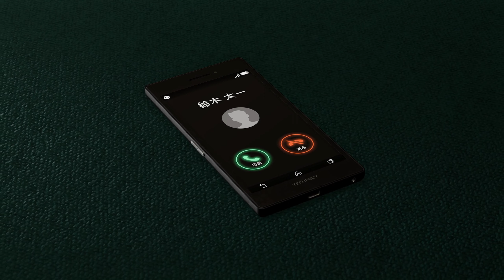Like a Dragon: Infinite Wealth (JP) - EP36 - Layered Lies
The mothertruckin' plot thickens! Welcome back to Hawaii! Let's start the 9th chapter! Ikuzo~

"Two larger-than-life heroes brought together by the hand of fate, or perhaps something more sinister… Ichiban Kasuga, an unstoppable underdog who’s no stranger to crawling up from rock bottom, and Kazuma Kiryu, a broken man facing down his last days.

00:00 - Gameplay (Chapter 8)
20:52 - Walk & Talk Finale: Nanba
23:16 - Gameplay
26:38 - Walk & Talk Finale: Saeko
30:42 - Gameplay
33:19 - Memoirs of a Dragon 41 - Newfound Strenght
43:17 - Gameplay
1:06:36 - Gameplay (Chapter 9)